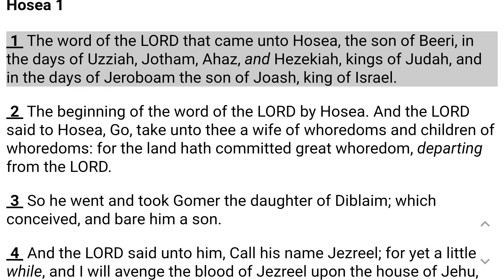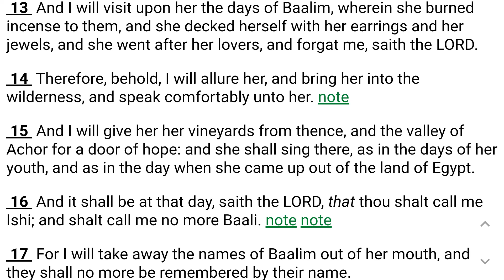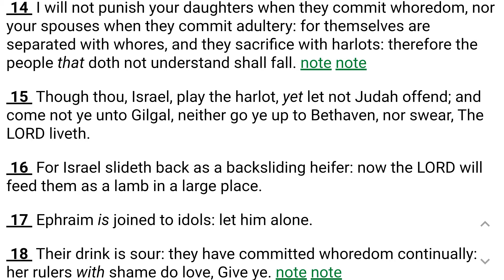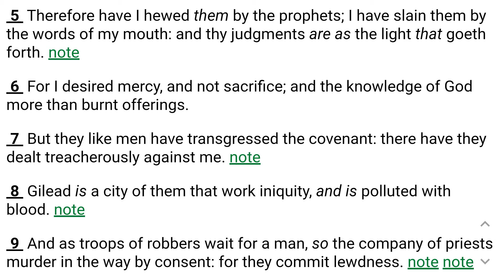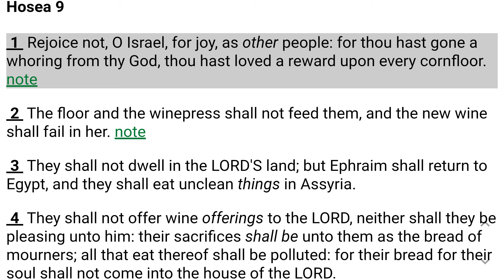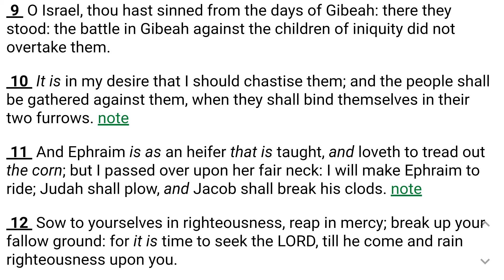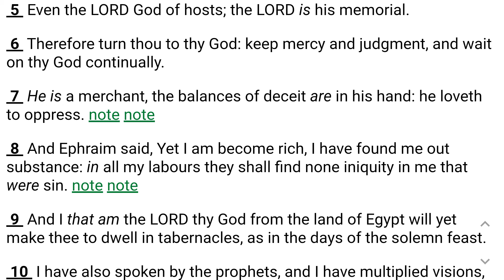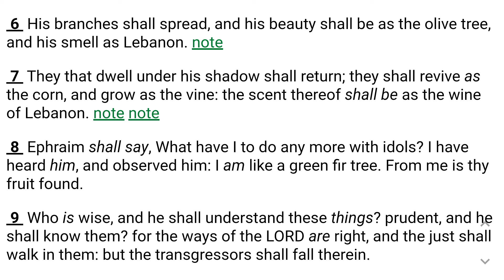Hosea KJV Audio Bible With Text Read By Kung Fu Maintenance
Kung Fu Maintenance shows Hosea KJV Audio Bible With Text Read By Kung Fu Maintenance